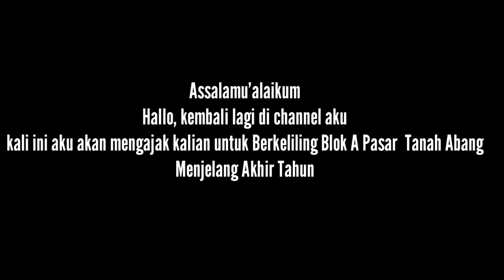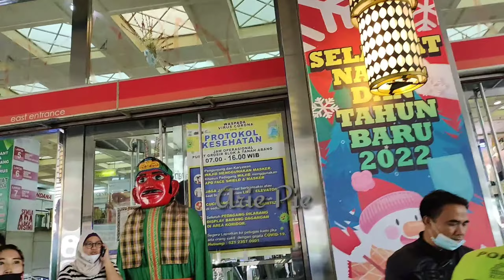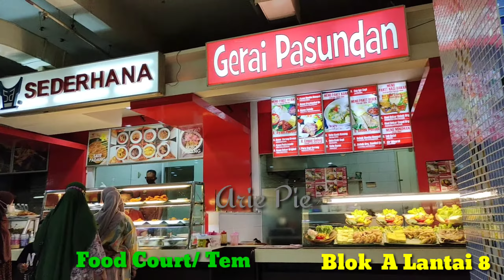Tanah Abang Driving Around‼️Situasi Terkini Blok A Pasar Tanah Abang Menjelang Natal & Tahun Baru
Assalamualaikum wr.wb
Pasar Tanah Abang Merupakan pasar grosir pakaian terbesar di Asia Tenggara yang berada Jakarta Pusat